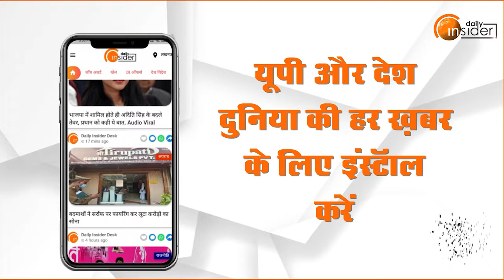BJP में शामिल हुईं Congress की ‘Poster Girl’ Priyanka Maurya ने लगाया बड़ा इल्जाम...| UPElection